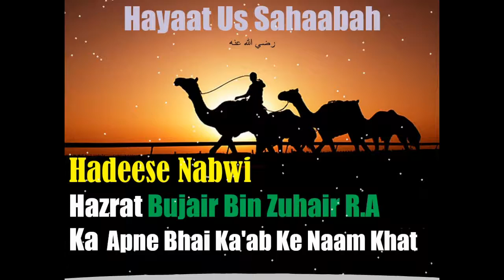Hayaat Us Sahaabah [Hindi-Urdu]- Hazrat Bujair Bin Zuhair R.A Ka Apne Bhai Ka'ab Ke Naam Khat​